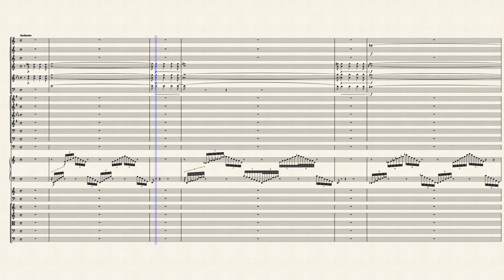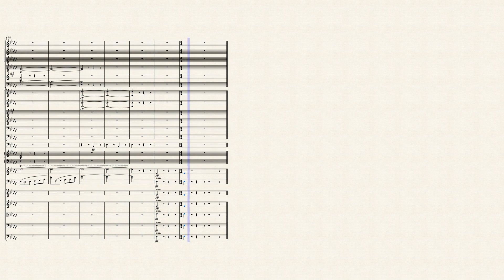舞剧天鹅湖 ：双人舞 No.4 by 柴可夫斯基 STHAKOVSKY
这是天鹅湖全剧中的华彩乐段，公主奥杰塔和王子的双人舞演绎了爱情的缠绵和爱慕，小提琴和大提琴的互问互答更显得乐曲的动人和回味，竖琴的华彩更增加了梦幻般的色彩，让人流连忘返。